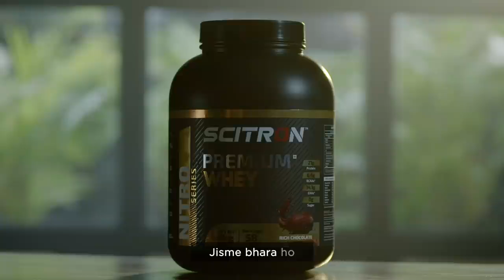Chuno Scitron AsliProtein like Rubal Dhankar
AsliProtein ad video for Scitron Nitro Series Premium Whey Protein in collaboration with RubalDhankar - Super Cop & Athlete.

Choosing the right whey protein supplement is very essential for your journey to peak fitness and performance, so choose the AsliProtein